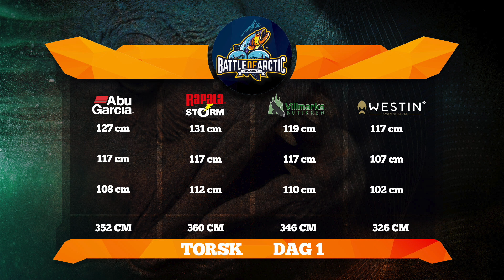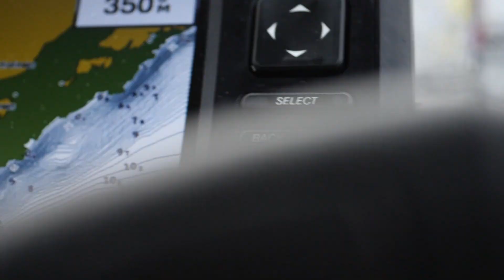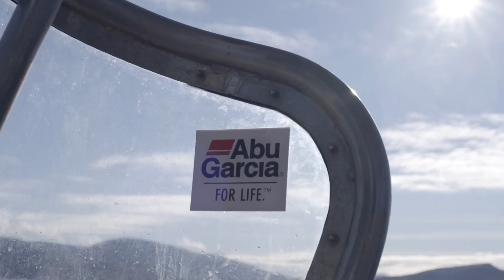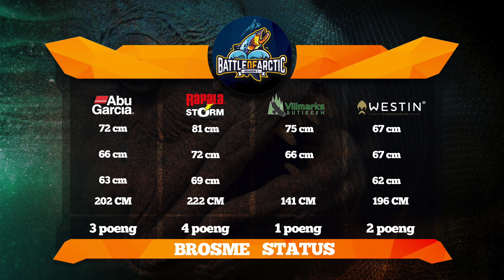Battle Of Arctic - Ep6 - Havfiske Sørøya (ENG SUBS)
Velkommen til Battle Of Arctic. Serien hvor 4 lag utfordrer hverandre på predator, ørret og havfiske.Reisen tar de fra Østfold etter gjedde og abbor, til ørretfiske i Nordmarka, og til slutt havfiske i majestetiske Sørøya. Følg oss i 6 episoder her på YouTube på lørdager kl 17:00.
Lagene er Abu Garcia, Rapala/Storm, Villmarksbutikken og Westin.

Jeg heter Bernt Nor, er en ivrig jakt- fiske og friluftsentusiast som har drevet med medieproduksjon innen segmentet i snart 15 år. Først igjennom HOOKED, så Skitt Fiske og nå, som meg selv :)
Trenger du hjelp med videoproduksjon, livesendinger eller har lyst til å bli synlig i disse filmene, ta kontakt.

MB012Q1WYE6OMCL